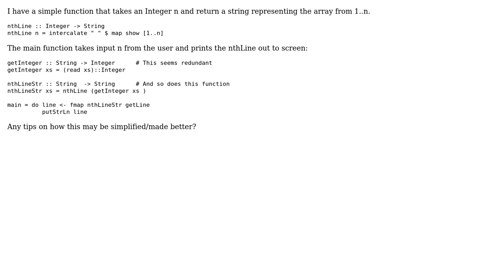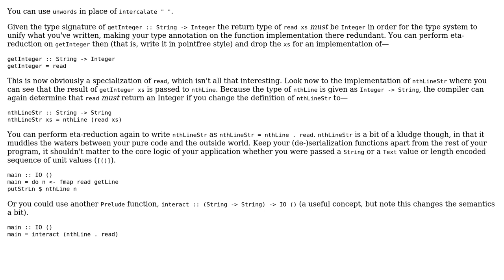Code Review: Print a sequence of n numbers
With thanks & praise to God, and with thanks to the many people who have made this project possible! | Content (except music & images) licensed under CC BY-SA | Music | Images & others | With thanks to user GeneralBecos user bisserlis user 200_success and the Stack Exchange Network Trademarks are property of their respective owners. You are responsible for your own actions.